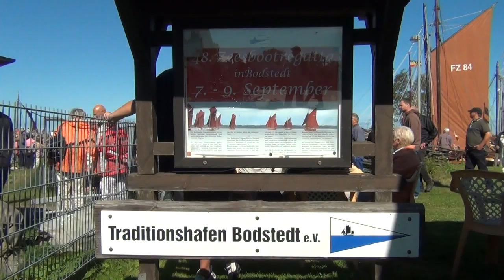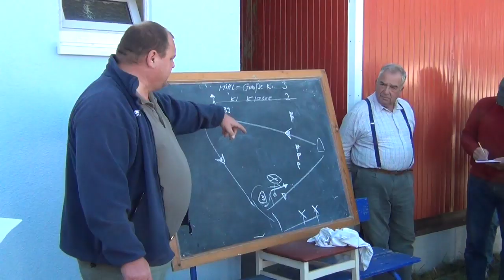Zeesenbootregatta Bodstedt 2012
48. Große Bodstedter Zeesbootregatta
Ein Zeesenboot, auch Zeesboot, ist ein speziell auf den Boddengewässern Mecklenburg Vorpommerns beheimateter Bootstyp, der ohne Motorkraft ausschließlich unter Segeln vor dem Wind treibend die sogenannte Zeese luvseitig gezogen hat. Die Zeese, ein Fischfangnetz, wurde durch lange Driftbäume des Zeesboots und durch Auftriebskörper bzw. Ballast an Ober- und Unterseite des Zugnetzes selbst offen gehalten.
Die Zeesfischerei ist in den Boddengewässern heute verboten. Die Boote werden ausschließlich für Freizeitzwecke genutzt. Jedem einzelnen Bootseigner, der mit dem Erhalt seines Bootes auch ein Stück Bootsbaugeschichte und maritimer Kultur bewahrt, gilt dabei der Dank.
Mit Zeesbooten finden seit Jahren regelmäßig Regatten an unterschiedlichen Orten statt, wobei die Bodstedter Regatta die bekannteste ist.
Dieses Video zeigt einige Eindrücke. Es entstand an Bord des Start- und Zielschiffs. Vielen Dank an die Regattaleitung, die mir diese Aufnahmen ermöglichte.